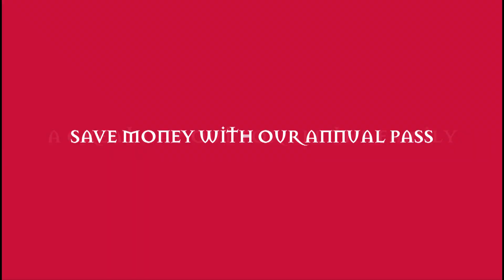Hever Castle Spring Video 2013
Hever Castle Spring Video shows what's happening at the Castle and Gardens in 2013 including the opening of the new Japanese Tea House folly by Monty Don.